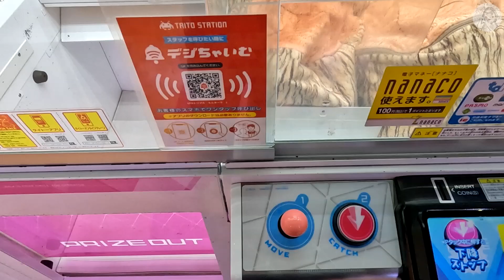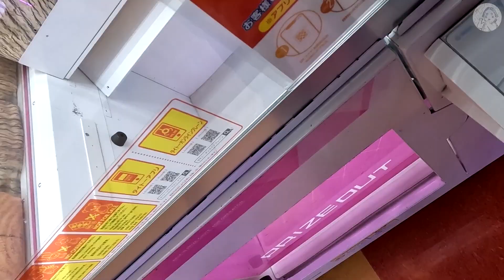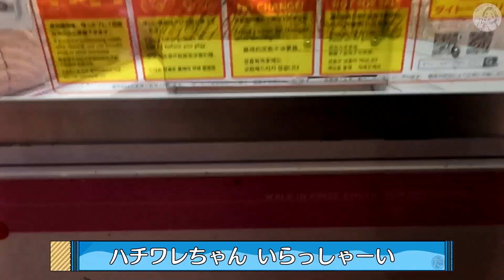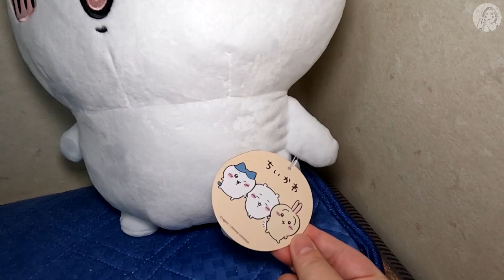‹ちいかわ›ハチワレ超BIGぬいぐるみ～にこっ～ 必見！？神アシストからのスーパー神アシストでお出迎えwww(クレーンゲーム・UFOキャッチャー)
ハチワレ超BIGぬいぐるみ～にこっ～をお出迎えしました。
神アシストからのスーパー神アシストでお出迎えwww
必見です！？

ED曲でNo Grum Epicさんの-Voice-を使用させていただきました。

Twitterです。覗いてください♪
撮影機材
GoPro10+iPhone12ProMAX